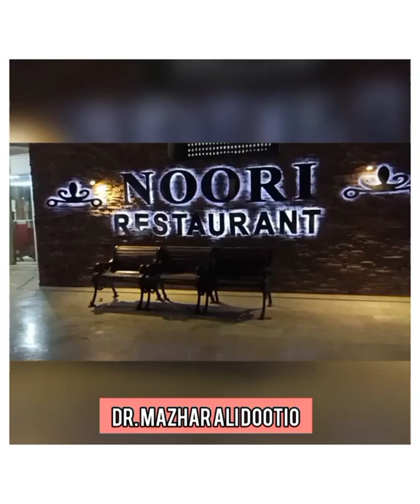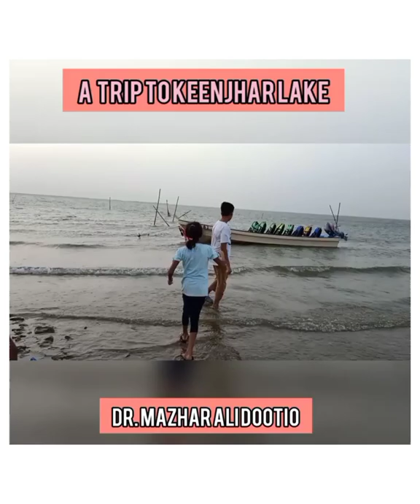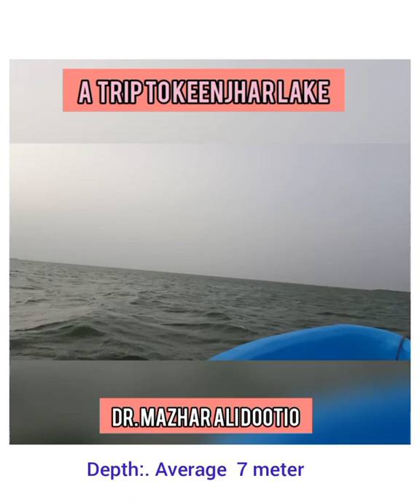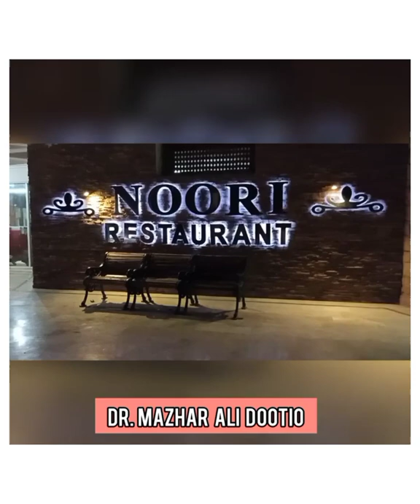Keenjhar Lake Tour || Keenjhar Resorts || Noori Restaurant || Morning, evening & night views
Historically, Keenjhar Lake is formed by the union of two lakes, namely Sonehri and Keenjhar, through the construction of a bund (embankment) on their eastern side. Keenjher lake was built possibly in the 12th century by the local rulers as a water reservoir for the capital of Sindh Thatta, however, the purpose of the construction of the bund was to supply drinking water to the residents of Thatta District and Karachi and irrigation, and wildlife intention.
Dr. Mazhar Ali Dootio
__/LINKS\_